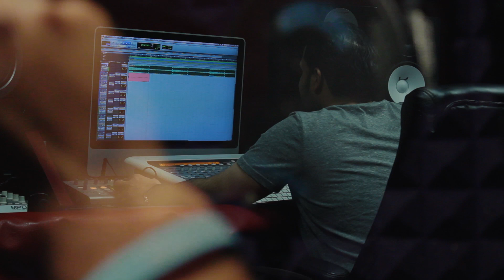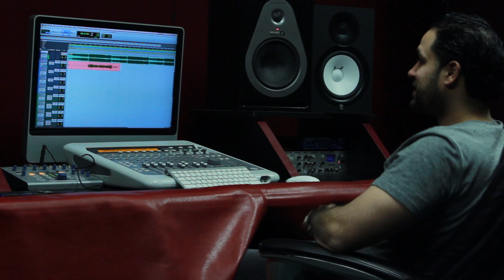"Acey Baby" "Blood Diamond Studio" (Dir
(kik @Its_AceyBaby) (twitter @DaRealAceyBaby) (Instagram @DaRealAceyBaby)